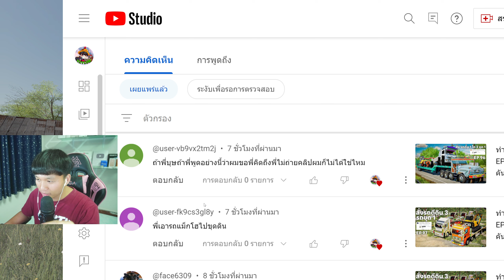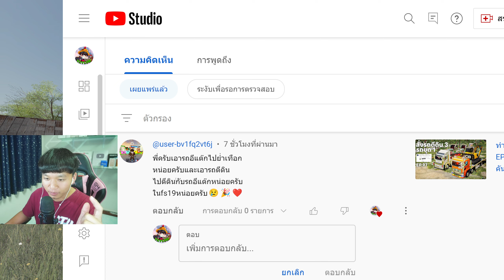ทำตามคอมเมนต์เดอะซีรีส์ EP.105 | เอารถไถ 5 คัน ไถนา 100 ไร่ | Farming Simulator 19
อยากซื้อติดต่อทางนี้เลย